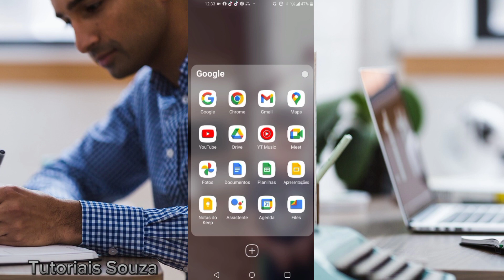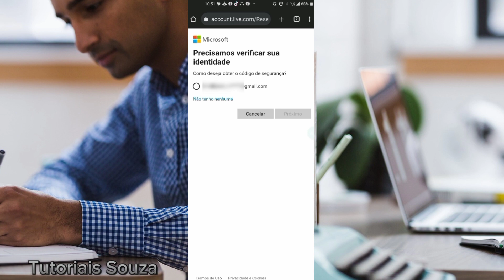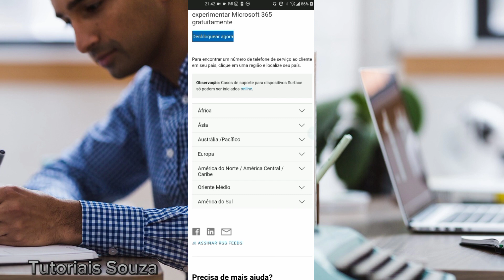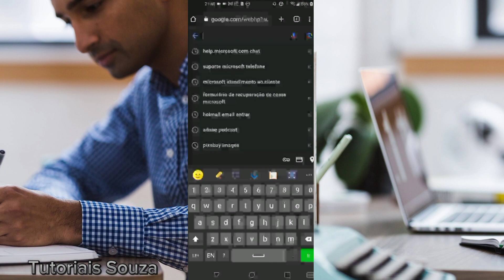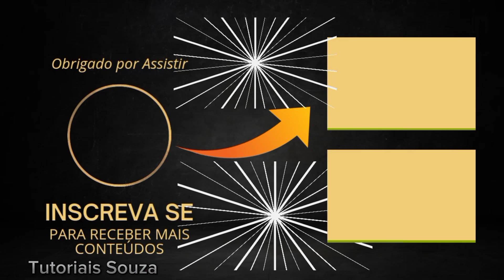Como Recuperar Conta Microsoft Outlook Hotmail Live Método Atualizado 2023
Hoje você vai saber nesse vídeo como recuperar conta Microsoft Outlook Hotmail Live método atualizado 2023 não pule o vídeo de forma nenhuma não perca nenhum segundo para que você entenda melhor este conteúdo pois você assistindo dessa forma você vai consegui entender melhor o vídeo aqui tem chegado muita gente que não está conseguindo recuperar conta Microsoft Outlook Hotmail Live mas como esse método é o método atualizado 2023 tenho certeza que se você prestar muita atenção você vai ter um Resultado positivo problema maior Quando a pessoa não consegue recuperar uma conta da Microsoft é porque tem poucas informações E essas informações pode ser uma senha antiga pode ser um número de telefone ou um e-mail alternativo tudo isso ajuda caso você não tenha acesso a essas informações você terá uma segunda oportunidade de recuperar sua conta Microsoft Outlook Hotmail Live após você clicar na opção não tenho nenhuma e ali você será redirecionado a preencher um formulário onde você vai ter que colocar suas informações pessoais preencher corretamente aquelas letras que aparece (Captha) o mesmo clicando em áudio escutando uma frase por vez seguindo esse passo a passo durante essas etapas você terá que fornecer um e-mail diferente que pode ser do Gmail mesmo para que você receba um código e isso é uma forma da Microsoft que você tem informações e quanto mais informações maiores são as chances de você ter um resultado a seu favor e consequentemente você conseguirá recuperar a conta da Microsoft Outlook Hotmail Live e se não conseguir vou deixar uma dica com o método atualizado 2023 onde você irá se surpreender.